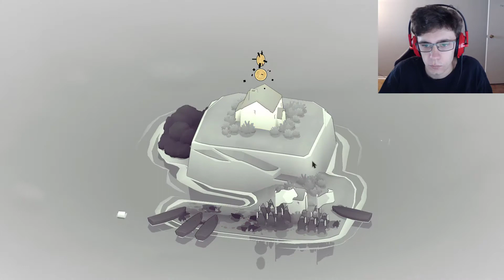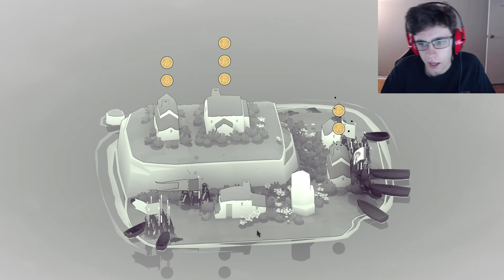The BAD NORTH is Calling! - Bad North - Episode 1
Don't forget to grab your axe and shield before joining us for our viking adventure! Join me, along with Randolf, Indur, and other viking friends on our journey through Bad North!

This series is all just for fun and laughs, I hope you enjoy!

Uploads coming at you 2 times a week! Hint: Movie-like game series. And of course, more Bad North!